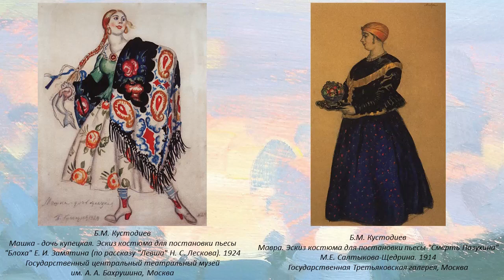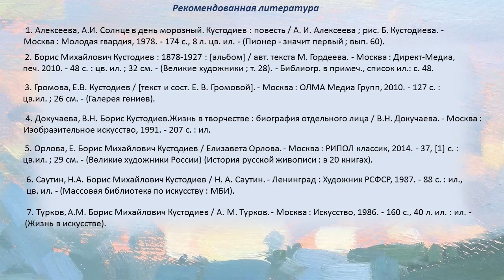Россия на полотнах Бориса Кустодиева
Борис Михайлович Кустодиев – один из самых ярких представителей русской художественной школы конца XIX начала XX вв. Сотрудники Детской библиотеки № 9 округа Майская горка знакомят с творчеством художника, которому с помощью своих работ удалось передать неиссякаемую силу и красоту русской души.